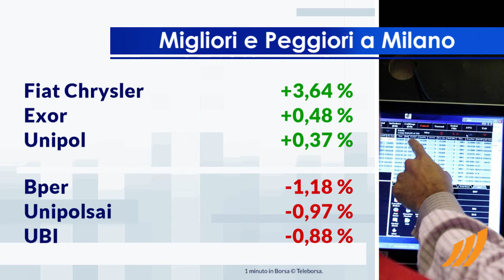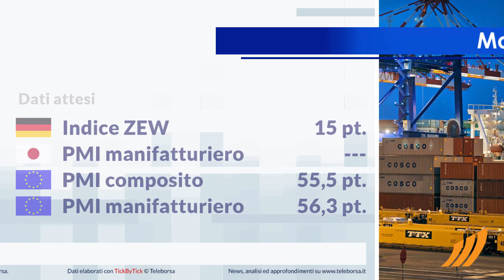1 minuto in Borsa 21 agosto 2017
Giornata negativa per Piazza Affari e le altre principali Borse europee.

In cima alla classifica dei titoli più importanti di Milano, troviamo Fiat Chrysler (+3,46%).
Le più forti vendite, invece, si manifestano su BPER, che prosegue le contrattazioni a -1,18%.

Lieve aumento per l'oro, che mostra un rialzo dello 0,33%.

Un cenno ai dati macro più prossimi. Domani, in Germania sarà annunciato l'Indice ZEW. I mercati sono in attesa del PMI manifatturiero del Giappone, che sarà diffuso mercoledì prossimo. Sempre mercoledì prossimo verrà distribuito il PMI composito dell'Unione Europea. Ancora mercoledì prossimo, sempre in Unione Europea sarà annunciato il PMI manifatturiero.

Si attende un avvio in rosso per la Borsa di New York. In particolare, il future sull'S&P-500 si muove al ribasso, in sintonia con il future sul Nasdaq 100 che tratta a 2.424 punti.